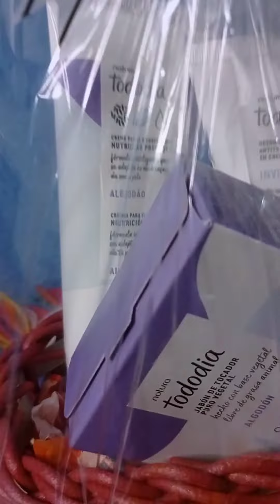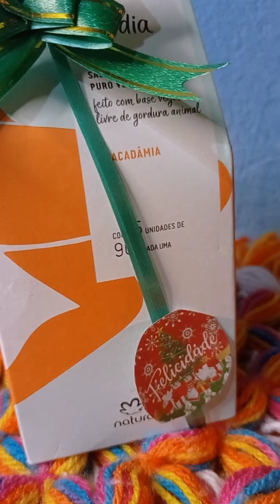ideia de kit para o natal